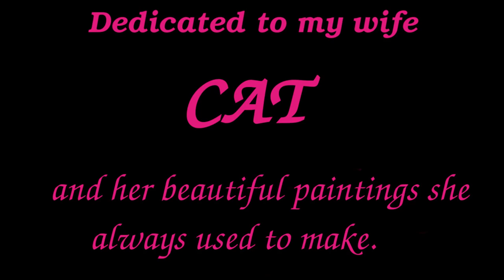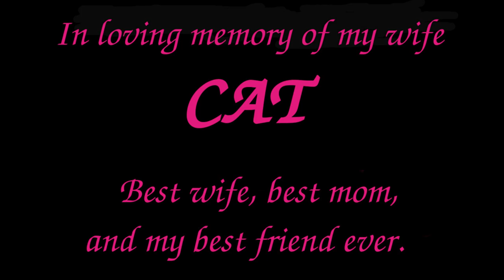The Cure, Pictures of You (Cover Version) with CAT's paintings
All paintings in this video were created by my wife CAT. "Pictures of You" originally written and recorded by The Cure.